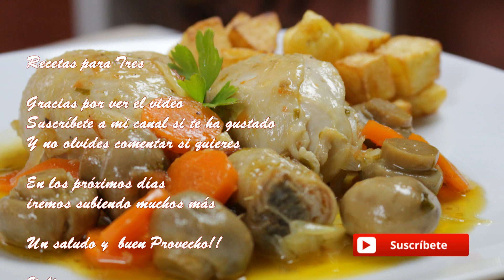Pollo a la Cerveza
Hoy cocinamos Pollo a la Cerveza, otra receta tradicional y muy sabrosa, acompaña este plato con la guarnición que quieras, patatas, verduras etc.. lo que más te guste, eso sí, ten cerca el pan, porque no podrás resistirte a mojar esta salsa tan rica, buen Provecho!!

Ingredientes: 6 Muslos de Pollo, 1 Lata de Cerveza (330ml), 200g de Champiñones, 1 tomate, 1 Zanahoria, ½ Cebolla, 3 Ajos, Perejil, 1 Hoja de Laurel, Pimienta Molida, Aceite y Sal.